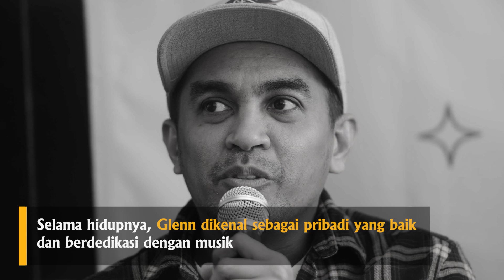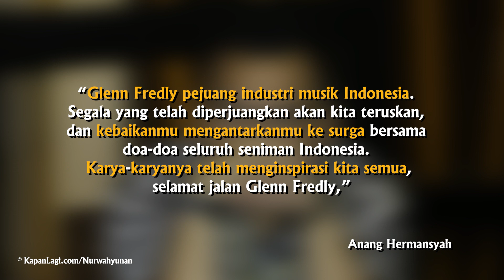Sosok Glenn Fredly di Mata Para Selebritis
KAPANLAGI.COM - Glenn Fredly mengembuskan napas terakhirnya pada hari ini Rabu (8/4). Sederet selebriti sikut berduka. Dan berikut sosok Glenn di mata para sahabatnya.